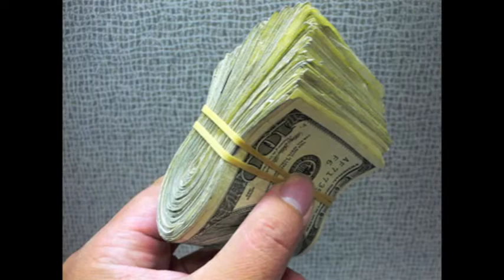Finanz Katastrophe rückt näher (Teil 2)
Wir nähern uns immer mehr dem großen Showdown -also dem Crash- des kapitalisitischen Geldsystems, was andere krisen deutllich toppen wird. Was man alles noch vor dem riesen Knall beachten muss findet man hier (komplettes Video):